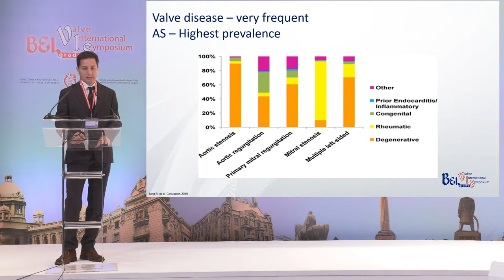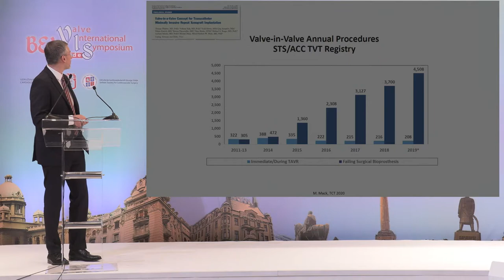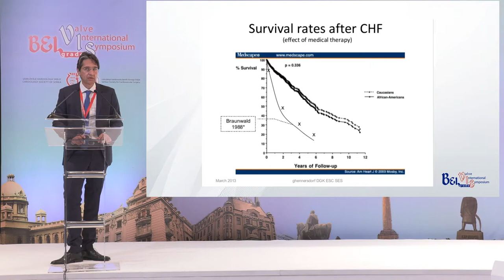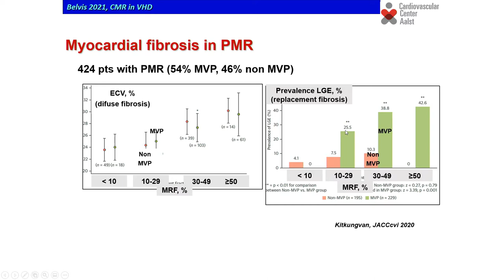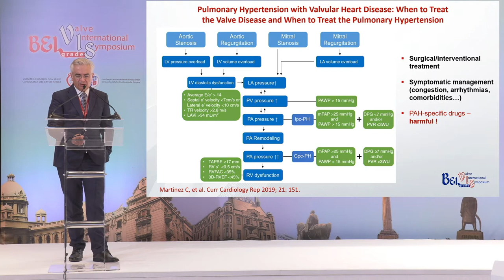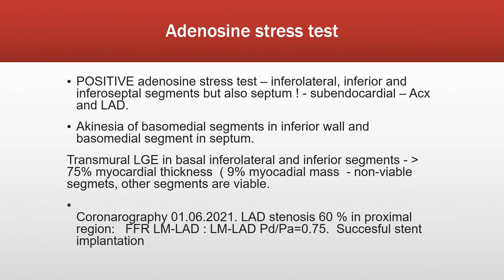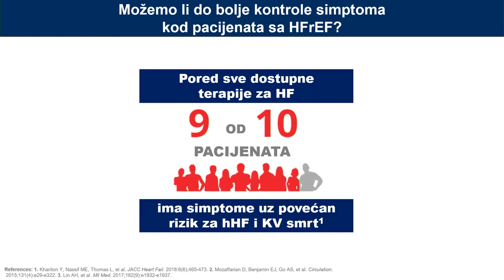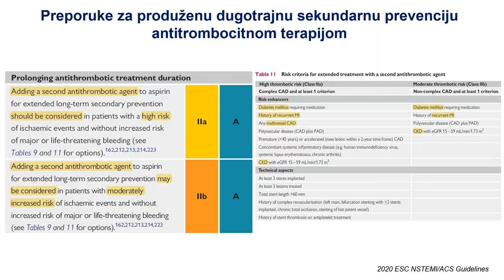BELVIS (12.6.2021.)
*AORTIC VALVE DISEASE I*

Moderators: R. Binder, M. Banović, W. Wojakowski

Panel: R. Binder, M. Banović, W. Wojakowski, G. Biondi-Zoccai, M. Nedeljković, B. Ivanović, B. Belesin, A. Mikić, Lj. Jovović, S. Mićović

00:00:05
Treatment of asymptomatic AS - a next frontier?
M. Banović, Belgrade (Serbia)

00:25:30
Reconciling randomized trial and observational study evidence on new-generation TAVI devices
G. Biondi-Zoccai, Rome (Italy)

00:44:20
Transcatheter aortic valve-in-valve interventions
W. Wojakowski, Katowice (Poland)

01:10:30
TAVI and low coronary ostia: The BASILICA Procedure
R. Binder, Wells (Austria)

*MEDTRONIC SYMPOSIUM*

Moderators: S. Putnik, H. Gašparović

01:30:00
Future perspectives in LVAD therapy: insight from "Lateral" trial
S. Putnik, Belgrade (Serbia)

01:39:20
Challenges of LVAD implantation during Covid-19 pandemic
H. Gašparović, Zagreb (Croatia)

*VALVE DISEASE & HEART FAILURE*

Moderators: M. Penicka, H. Gašparović, A. Redžek

Panel: M. Penicka, H. Gašparović, A. Ristić, A. Redžek, P. Otašević, I. Nedeljković, M. Dobrić, M. Zdravković, V. Mitov

02:05:05
Cardiac MRI: Advantages and defects in evaluating patients with valve disease and heart failure
M. Penicka, Aalst (Belgium)

02:22:10
Replacement or repair in heart failure patients with primary MR
I. Stojanović, Belgrade (Serbia)

02:48:30
Treatment of persistent secondary pulmonary hypertension
A. Ristić, Belgrade (Serbia)

03:08:50
Heart failure with mid-range ejection fraction: the grey zone
P. Otašević, Belgrade (Serbia)

03:26:05
cMRI after Covid-19 infection: what lies behind the horizon?
M. Zdravković, Belgrade (Serbia)

*ABBOTT SYMPOSIUM*

Moderator: S. Putnik

03:48:45
Patient selection for LVAD implantation
E. Nestorović, Belgrade (Serbia)

04:05:30
Heart failure registry
L. Velički, Novi Sad (Serbia)

*ASTRA ZENECA SYMPOSIUM*

04:25:00

Presentation 1
S. Salinger, Niš (Serbia)

*BRILIQUE - FROM REVASCULARISATION TO PROLONGED USE*

04:51:20

Presentation 1
V. Vukčević, Belgrade (Serbia)